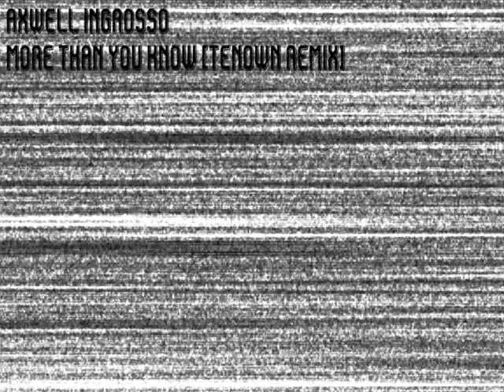Axwell Ingrosso - More Than You Know [Tenown Remix]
an long remix, started last year and finished last month